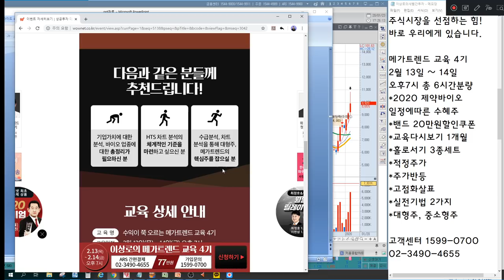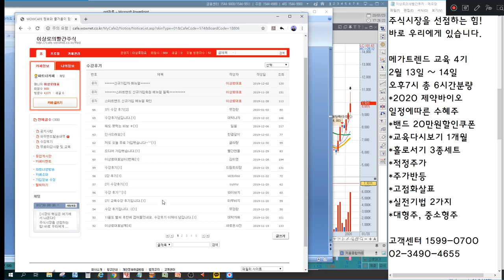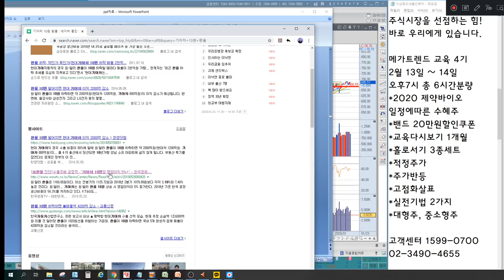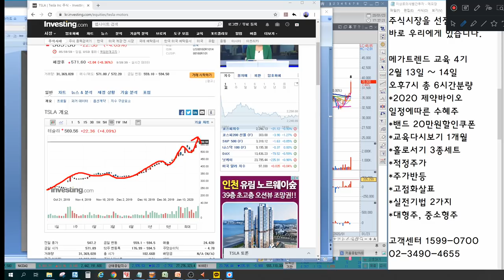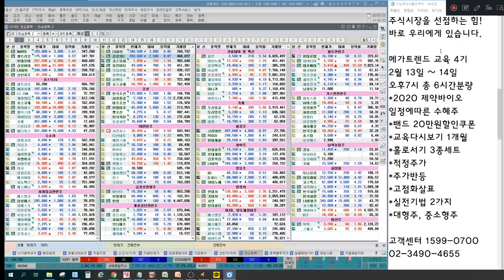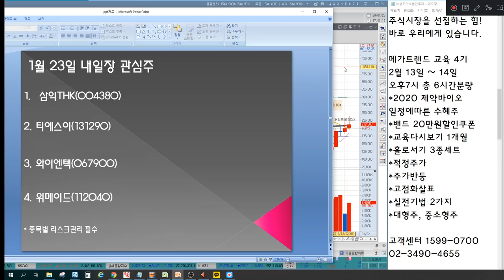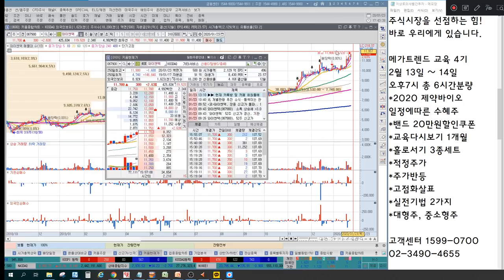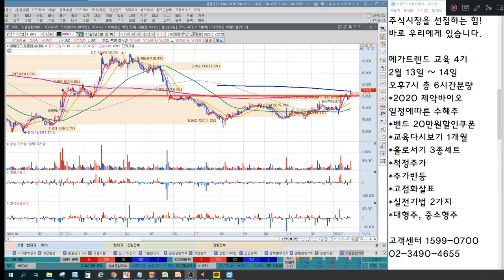테슬라 신고가, 삼성SDI,일진머티리얼즈,포스코케미칼 대장주누구? LG생활건강,아모레퍼시픽 화장품주 세력입장 현대차,기아차, 부품주 수혜는? 언론에 나오지않는 특별한 마감시황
2016년 서울경제TV 6개월 누적수익률 330% 경제방송 최초 달성 이상로전문가
2018년 MTN, 머니투데이방송 6개월간(4.30~10.1) 수익률 140%를 돌파한 실력검증 이상로전문가

1월 23일 장마감후 꼭 알아야할 주식 마감시황과 내일장 관심주 5선 지금 확인하세요~

1. 글로벌 덮친 우한 폐렴, 미국은 오늘 반영?
2. 아시아증시 연휴가 길다. 쉬어가는 증시
3. 현대차 환율효과 부품주 같이 오른다.
4. 테슬라 신고가, 2차전지 테슬라 수혜주 더 간다.
5. 화장품주 반등은 언제쯤? 다시 올라갈수 있을까?
6. 내일장관심주 공개